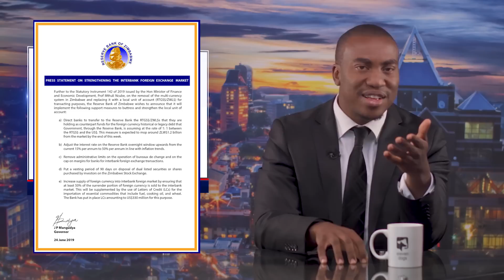Is This The Return Zimbabweans Wanted? | Point of View With Kuda Mangwe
There is a move for Zimbabwe to get its own currency as the country moves towards Vision 2030, but is the country ready for this move? Kuda explains what the Zimbabwe Dollar means for Zimbabweans.

0:21 Zimbabwe Dollar explained
1:08 What does SI 142 entail
4:42 The effects of the Zimbabwe Dollar on industries and manufacturers plus salaries and wages, and pricing of goods on the shelves
6:20 The impact on tourism in Zimbabwe
8:11 Should the communication of the Zimbabwe Dollar been better?
9:12 Kuda's POV

Keep up to date on POV with Kuda Mangwe on Facebook
Like and follow the host, Kuda Mangwe, on Facebook